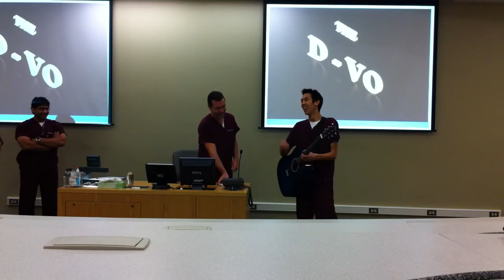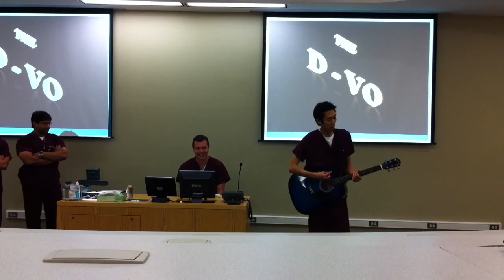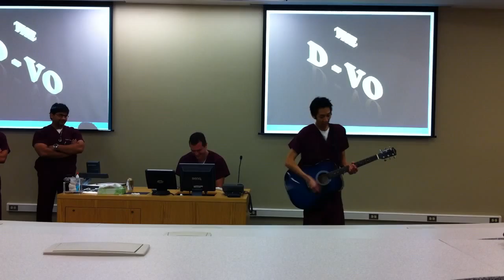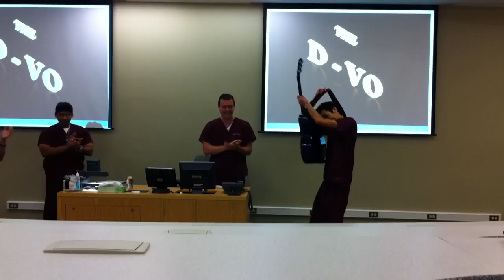D Vo Fixed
D Vo retells his story of his first experiences in Blue clinic